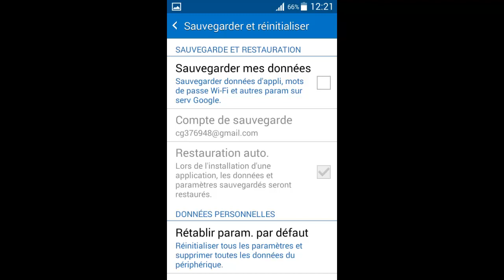Comment Réinitialiser Android (Formater / Rétablir les Paramètres d’usine)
Dans cette vidéo, je vais vous  présenter comment réinitialiser Android (Formater / Rétablir les paramètres d’usine).

Alors pour ce faire, veuillez suivre ces étapes :
1) Sur l’écran principale, appuyer sur « Applications » ;
2) Puis touchez « Paramètres » ;
3) Descendez en bat de liste, puis appuyez sur « Sauvegarder et réinitialiser » ;
4) Touchez « Rétablir param. Par défaut » ;
5) Touchez « Réinitialiser le périphérique » ;
6) Touchez « Supprimer tout ».

NB :
Toutes les données et applications vont être effacées de l’appareil ;
Les données sont irrécupérables.